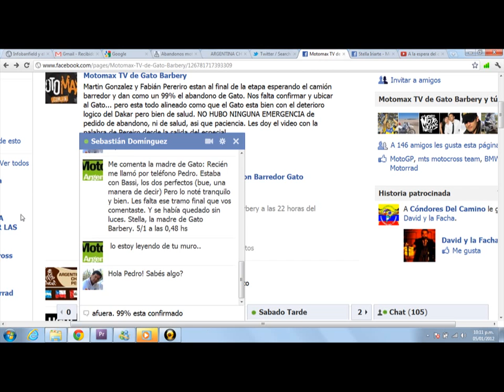Gato Barbery Abandono? Leo Favazzo desde Fiambala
Sin noticias en Fiambala  a las 22.12 del 5/1/ 12